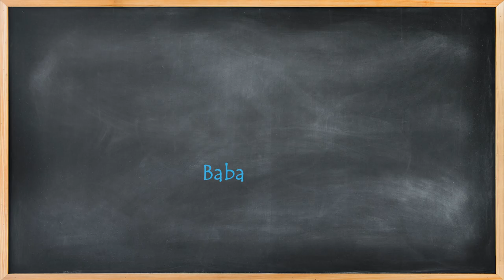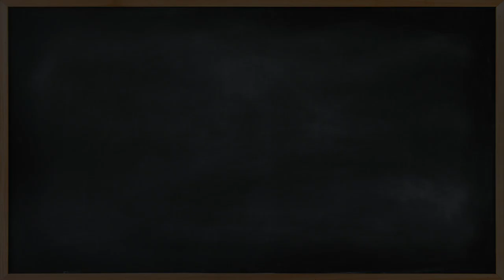Covid Relief | Books distribution | students of impacted families | Babul NGO | Gangadhar Panday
The Babul NGO spreads awareness about environmental issues, due to the gravity and urgency of the situation, Covid Relief work is also taken up.
Gangadhar Panday Babu ngo. Text Books and Notebooks are given to identified school students. Thanks to the respective school managements for the help in selecting the students.

Music from public domain
Images from Canva
Images from FreePik